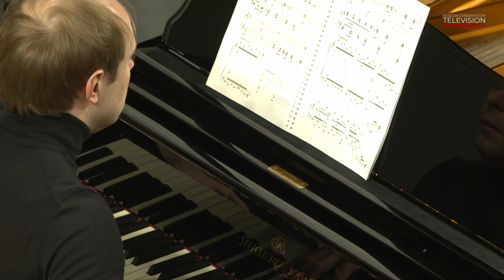Денис Писаревский «Музыка на замерзшей воде» для фортепиано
Фестиваль камерной музыки «Пять вечеров»/ 2022. Союз композиторов России
4 декабря состоялся Четвертый вечер – Акустические миражи
Денис Писаревский «Музыка на замерзшей воде» для фортепиано/ Даниил Саямов, фортепиано